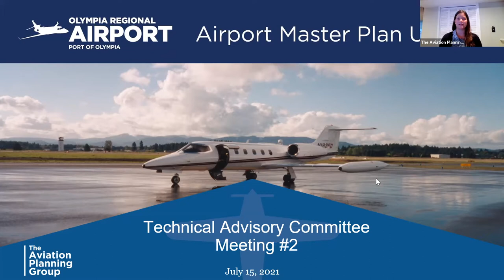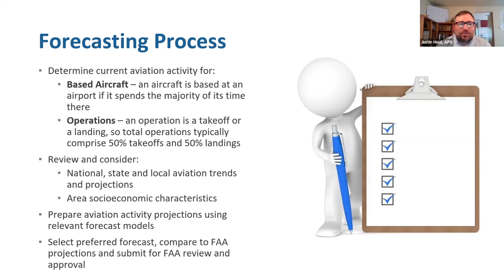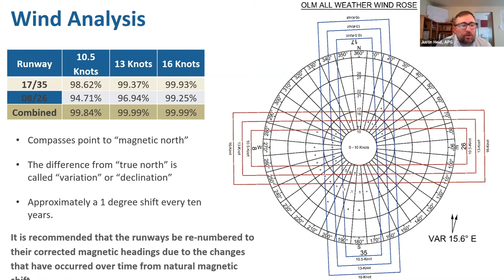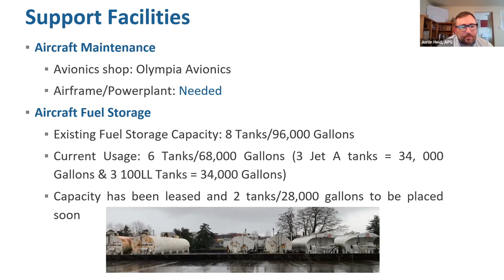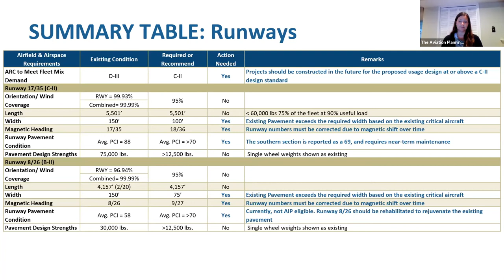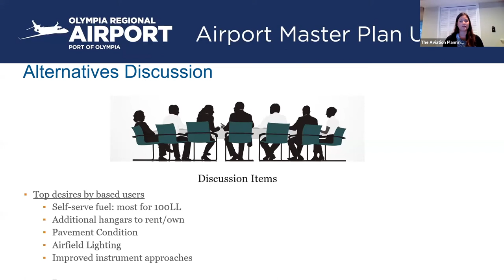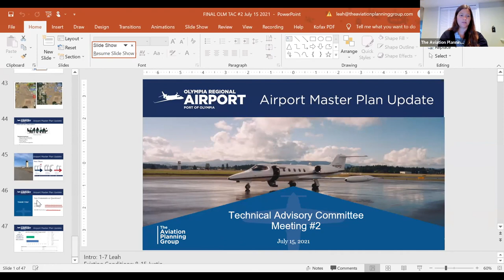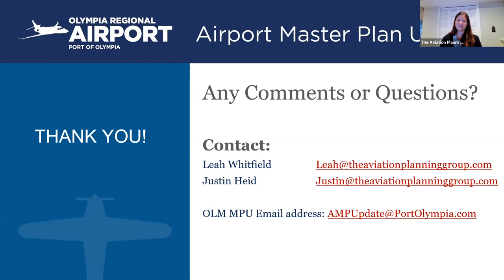Airport Master Plan Update - Technical Advisory Committee Meeting: July 15, 2021